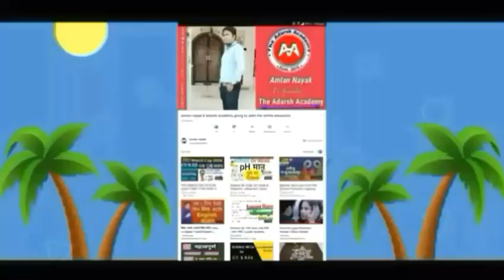Odisha RainLatest Update,Low pressure rainfall with wind flow tomorrow, Odisha cyclon breaking news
Odisha cyclon breaking news
day odisha breaking news,ମାଡି ଆସୁଛି ଭୟଙ୍କର ବାତ୍ୟା, ବଡ଼ ଖବର ସତ କଣ?